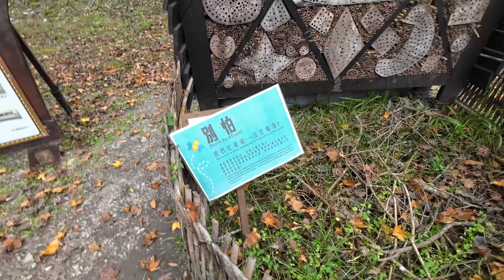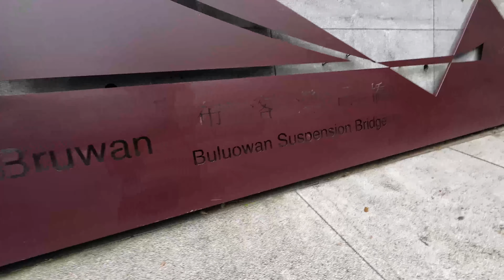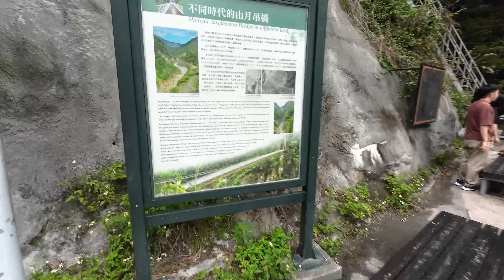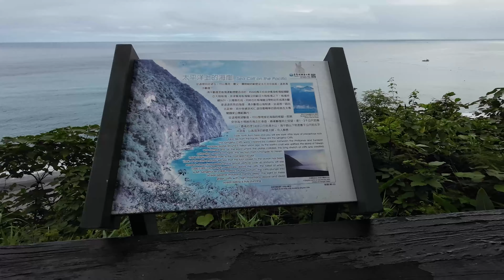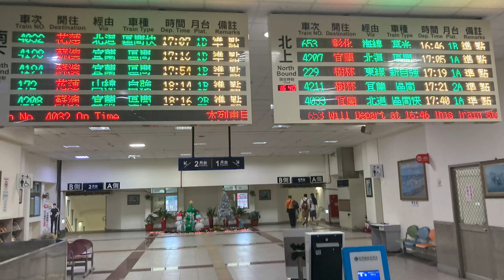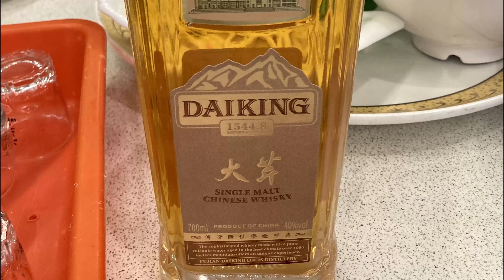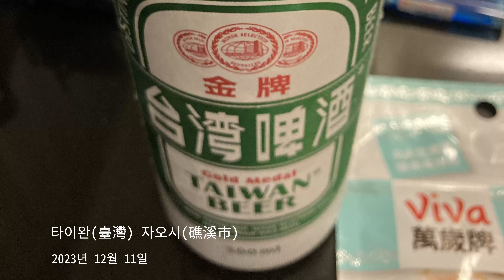타이완 여행 2일차 화롄(花蓮) 타이루거 국가공원(太魯閣國家公園) 부로완 다리(布洛灣吊橋) 장춘사(長春祠) 청수단애(淸水斷崖)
패키지로 떠난 타이완(臺灣) 여행 2일차에 화롄(花蓮) 타이루거 국가공원(太魯閣國家公園) 연자구(燕子口)를 구경 후  부로완 다리(布洛灣吊橋), 장춘사(長春祠), 청수단애(淸水斷崖)를 구경 하고 자오시(礁溪市)의 中冠礁溪大飯店 Art Spa Hotel에 짐을 풀고 2일차를 마감했습니다.

촬영 : Osmo Action 3